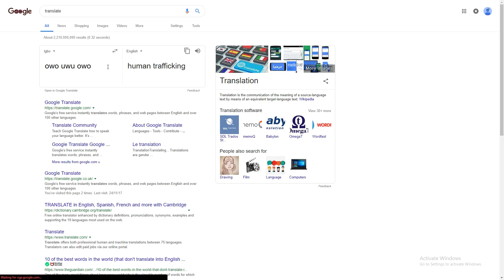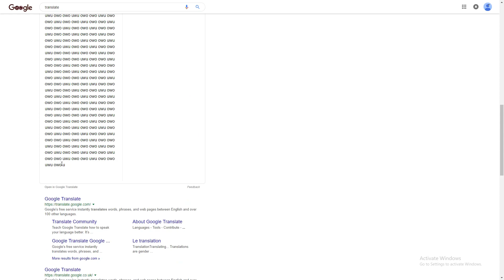owo uwu owo